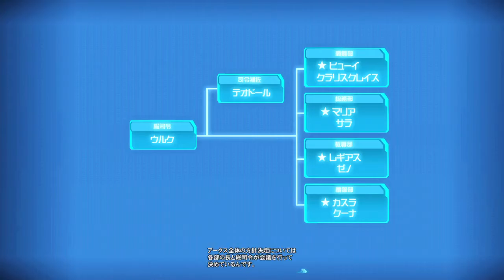PSO2 夢幻之星Online 2 - part 4 - 故事劇情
PS4 ver. PSO2 夢幻之星Online 2 - part 4 - [Ep.4] 故事劇情 -- Watch live